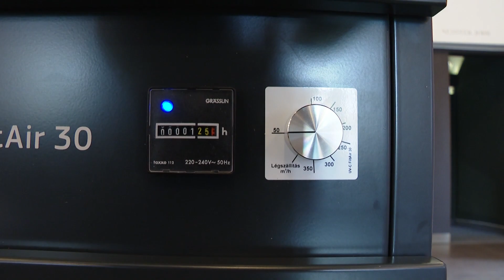KÖZÉLET - Szemereyné Pataki Klaudia (2021. december 30.)